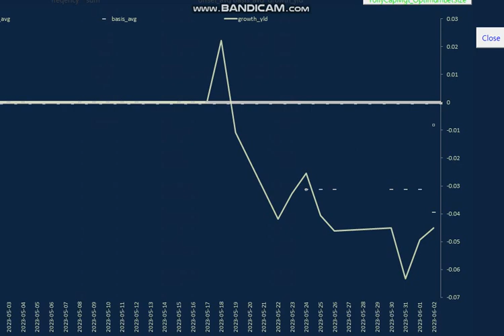20230603 Penny League 03 (swing trade)